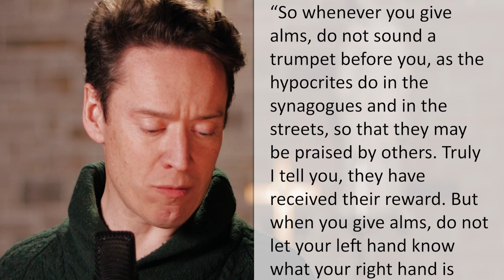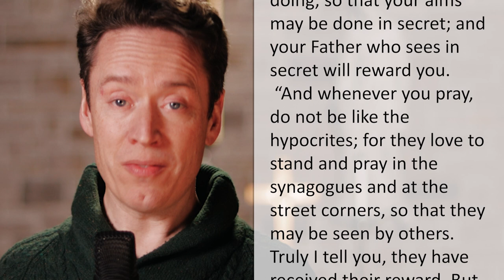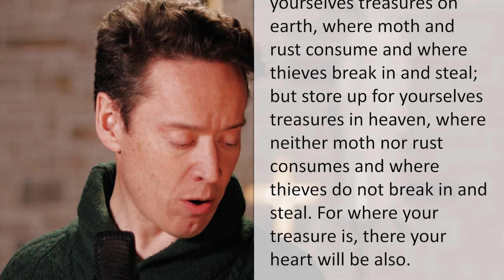Is Ash Wednesday REALLY the BEST Way to Start Your Lent Journey?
As we start the 40-day journey toward Easter, I invite you to join me in daily devotionals. We will read scripture, reflect on it, and pray together.

Today's reading is Matthew 6:1-6, 16-21